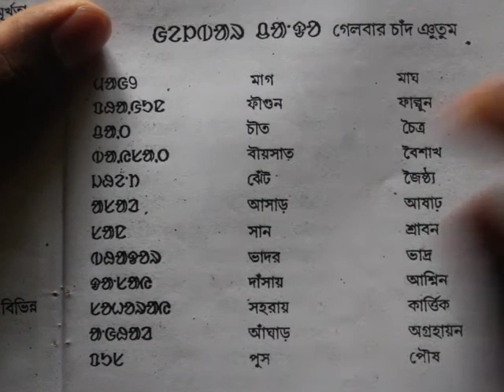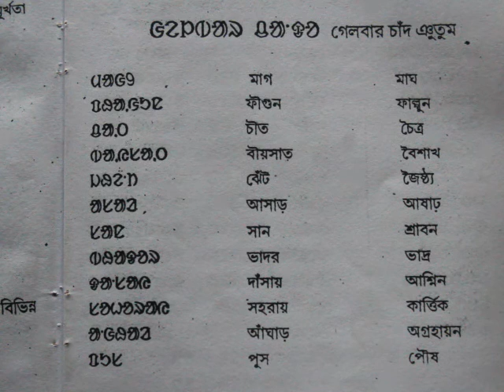21. Learning Santali Alphabet Name of 12 Month_x264